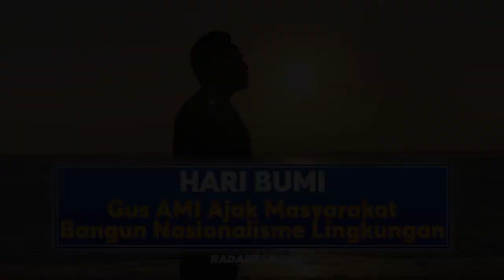Hari Bumi, Gus AMI Ajak Masyarakat Bangun Nasionalisme Lingkungan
Dalam rangka menjaga bumi dari kerusakan dan menerapkan green development guna membangun Indonesia yang lebih berkelanjutan.

Ajakan tersebut disampaikan Gus AMI dalam momen memeringati Hari Bumi Sedunia 2021 yang jatuh pada Kamis (22/4).